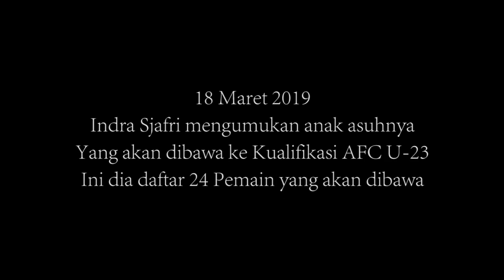Daftar Pemain Timnas U-23 Kualifikasi Piala AFC Thailand 2019 | 18 Maret 2019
Daftar Pemain yang akan dibawa Indra Sjafri ke kualifikasi afc u23 2019.
Ini dia nama daftar 24 pemain tersebut.